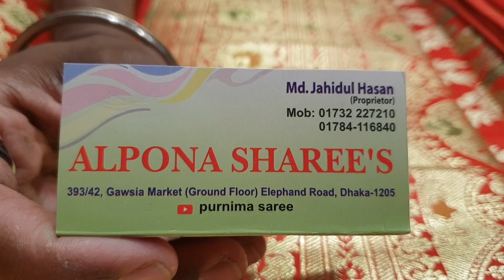বিয়ের কনেদের একেবারে নতুন ডিজাইন বেনারসী মিনাকারি কাতান শাড়ি latest design benaroshi katan SAREE